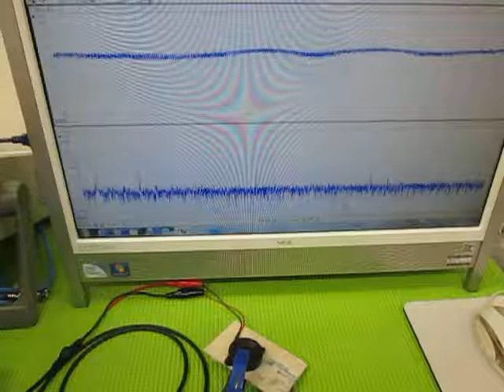音と超音波の組み合わせを利用した超音波制御技術 ultrasonic-labo